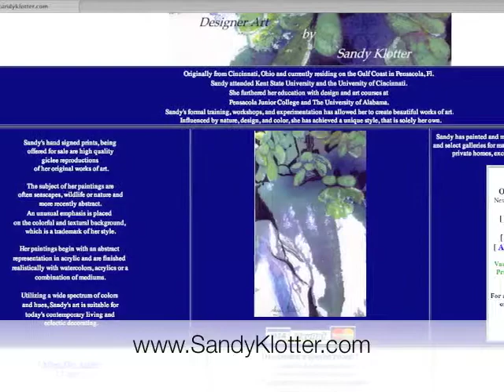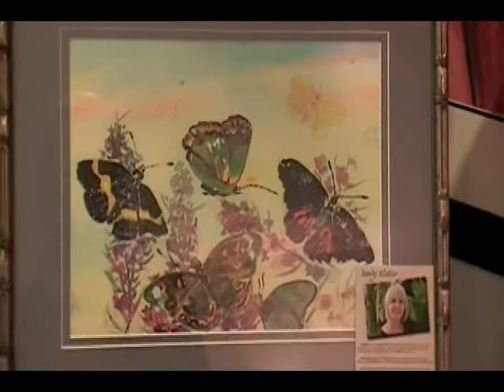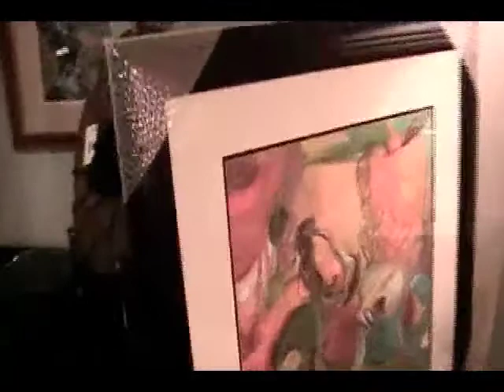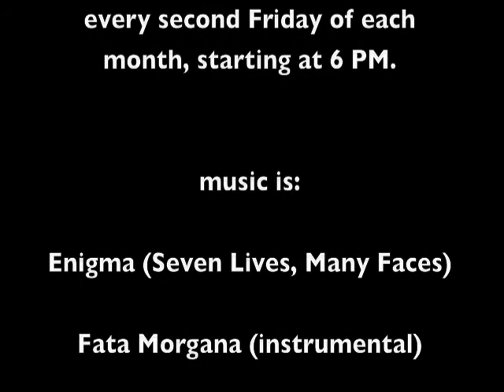Sandy Klotter, Inside Up @ Artwalk in Downtown Mobile, Alabama, September 2009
Artwalk in Downtown Mobile, Alabama on September 11, 2009
This particular gallery/store is "Inside Up" located at 71 N. Conception Street on the west side of Bienville Square

Sandy Klotter
(featured artist)

Video produced by "Voila" of for

Be sure to check out the Artwalk in Downtown Mobile, every second Friday of each month, starting at 6 PM.

Music in this video is:

Enigma (Seven Lives, Many Faces)
Fata Morgana (instrumental)
Déjà Vu (Instrumental)
Where We All Come From (Instrumental)

xx